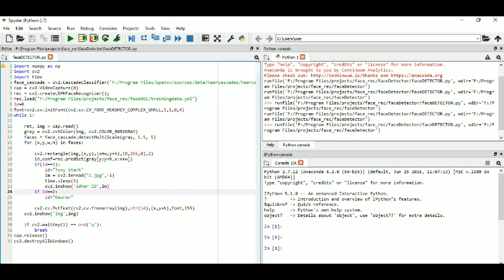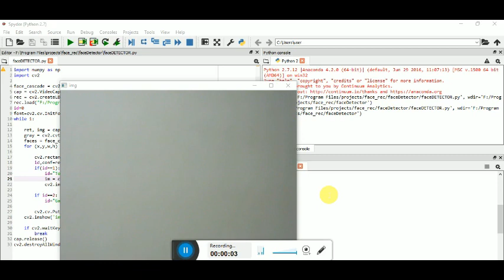Face Detection + Recognition Project | OpenCV Python (2020) | RoboPathshala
A Facial Detection & Recognition System is a computer application capable of identifying or verifying a person from a digital image or a video frame from a video source by using open cv and python.